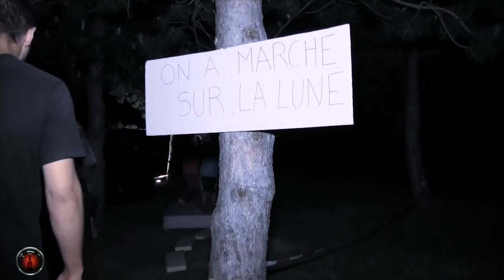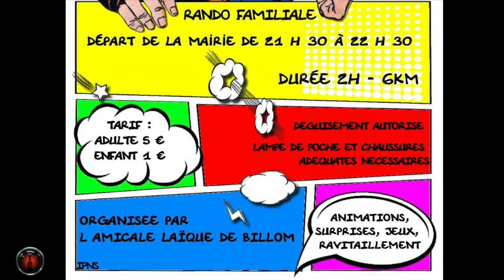noctambule 2015 episode 3 et fin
Et fin de notre ballade dans Billom avec entre autre, une marche sur la lune, après quelques pas de danse et un passage à la plage...